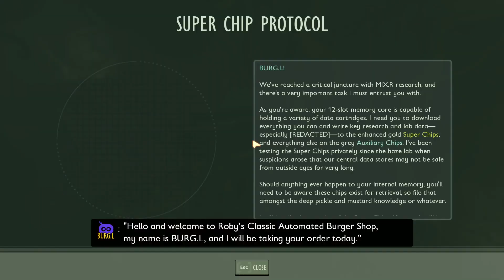Grounded Co-Op - Episode 5: The Trash Men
Dex and I head over to the trash pile, waging war on the black ants.